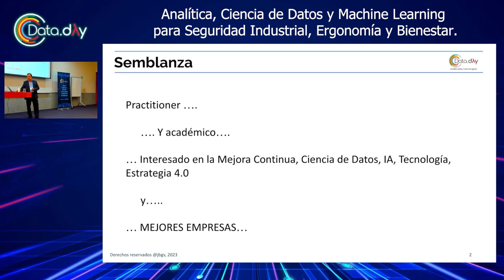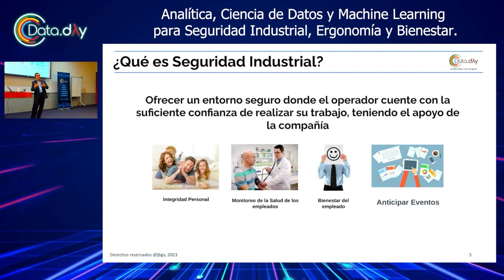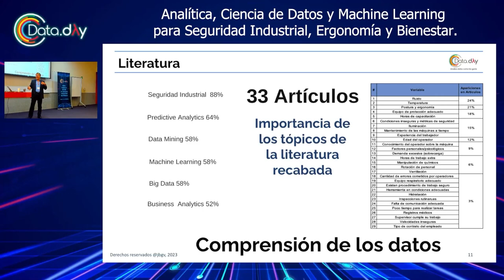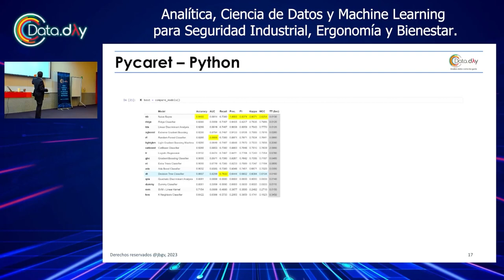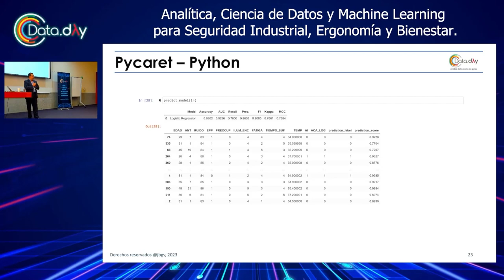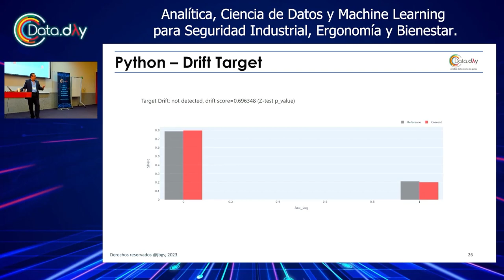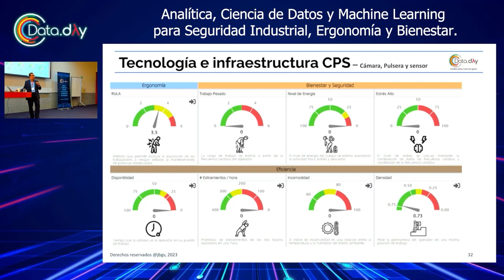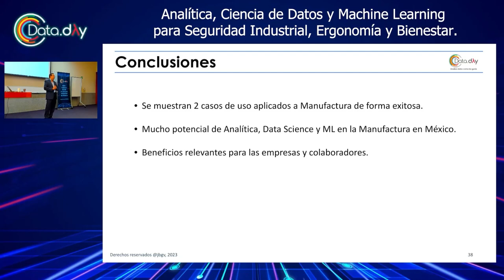Analítica, Ciencia de Datos y ML para Seguridad Industrial, Ergonomía y Bienestar | DataDay MTY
Basado en la literatura, se sabe que las condiciones ambientales como temperatura, humedad, presión atmosférica, iluminación, ruido, carga de trabajo, nivel de energía, estrés, fatiga y aspectos ergonómicos pueden tener un impacto notorio sobre la probabilidad de cometer un acto inseguro en la actividad laboral que se traduzca en un accidente de trabajo. O bien tener un impacto en la productividad o eficiencia.

El caso de este estudio es presentar un proyecto realizado en una empresa de manufactura haciendo uso de la Ciencia de Datos, Analítica y Machine Learning para anticipar este tipo de situaciones.

Esta sesión fue presentada por Juan Baldemar Garza Villegas en Data Day Monterrey 2023